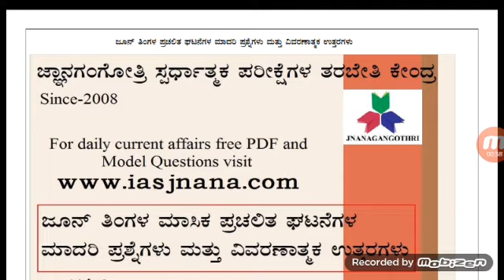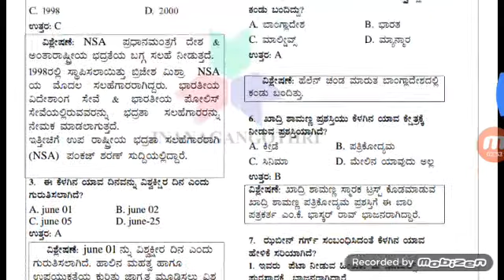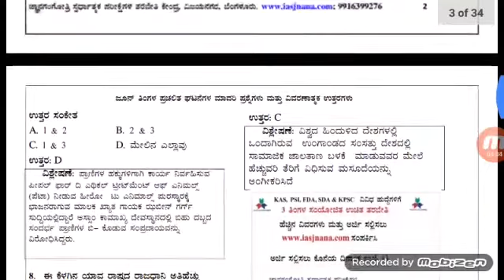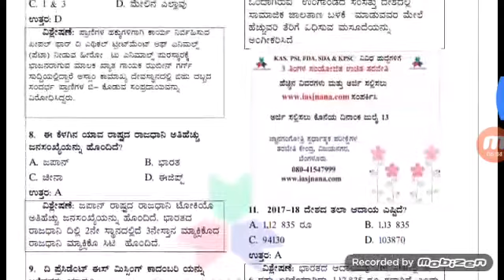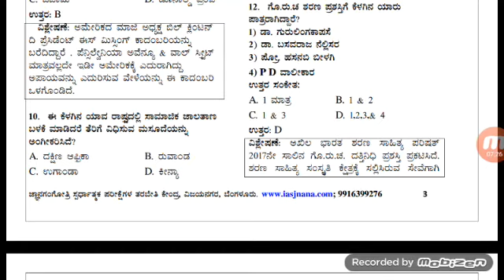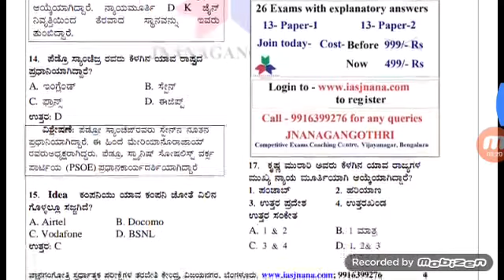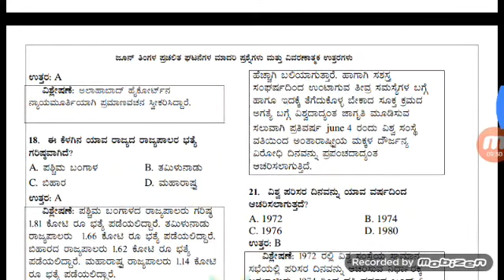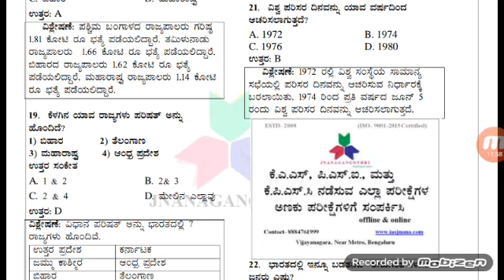ಜೂನ್ ತಿಂಗಳ ಪ್ರಚಲಿತ ಘಟನೆಗಳು - 2018 Part-1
Useful for KAS/PSI/FDA/SDI/PDO and all competitive Exams.